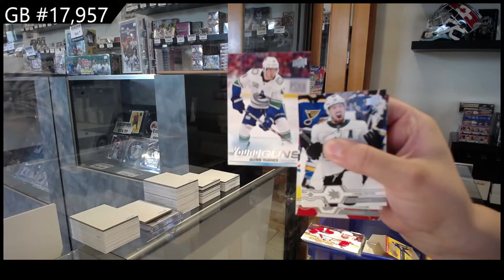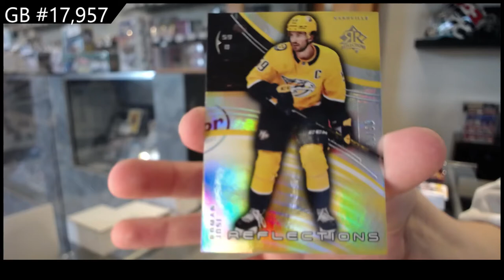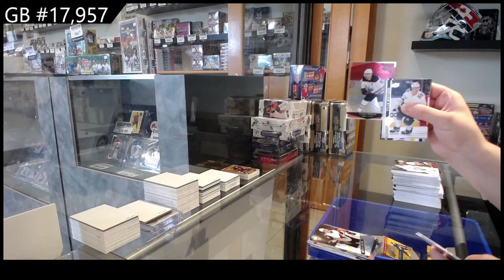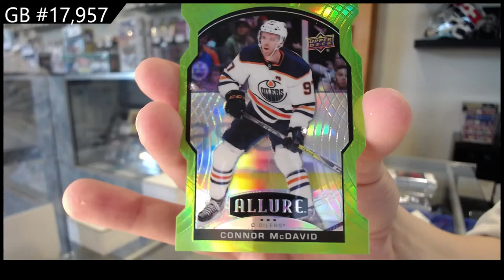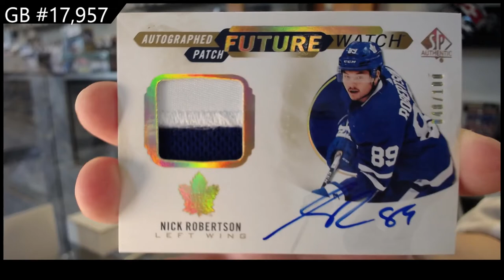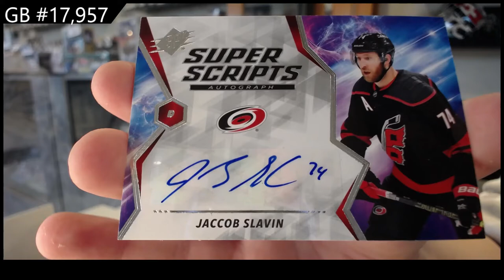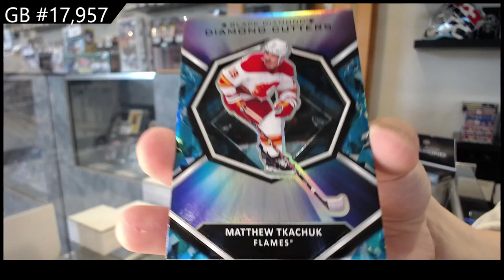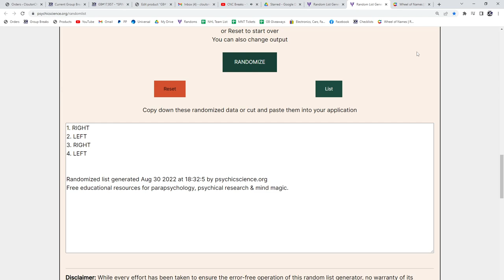Upper Deck 10 Box Hockey Mix Break With Premier Box - C&C GB #17,957